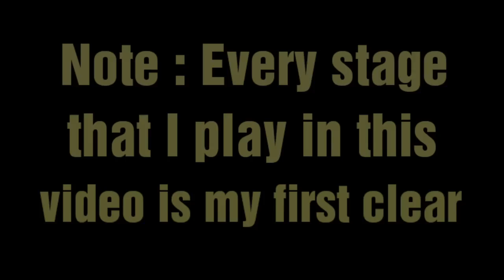The Battle Cats - SpeedRun All Date Chance Stage [PowerPro Baseball Collab]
All "Date Chance" Stage in this Collab are appear 3 hours per day during Collab. The schedule is unusual but I suggest to check every 3 hours [6:00AM~9:00AM, 9:00AM~12:00PM, 12:00PM~3:00PM, 3:00PM~6:00PM, 6:00PM~9:00PM, and 9:00PM~12:00AM]. Don't worry if you cannot catch all the stage. About my experience in BCJP, all the stage in this collab (include Awaken stage too) will appear at the same time when the Collab nearly end.